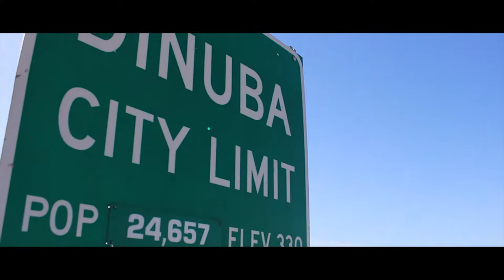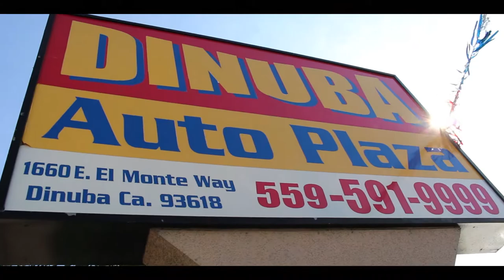Current Cars on the Lot at Dinuba Auto Plaza 5/3/2019 Huge Sale Going On for 5 de Mayo!